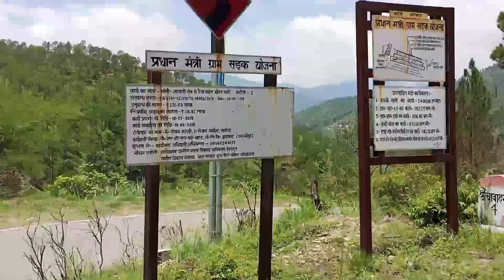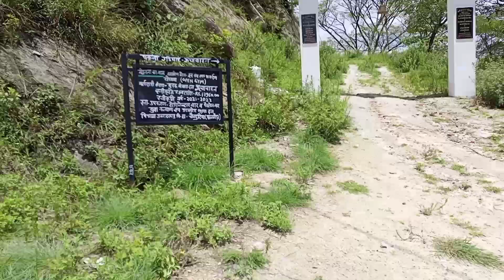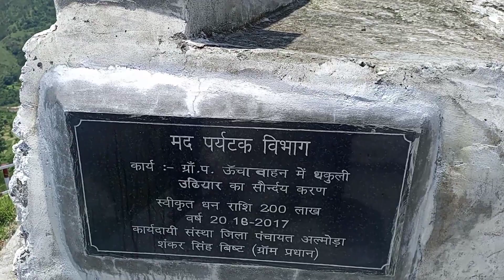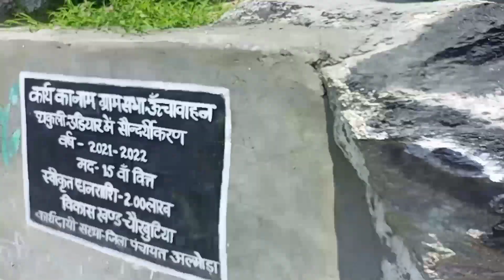थकुली गुफा | थकुली उढयार | Uchawahan Village | Thakuli GUFA | Thakuli Udhyar | Suresh Uttrakhandi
Hello Everyone,
 Aapko Iss video ke Madhyam se dikhaunga  aur bataunga Ki Yaha aisa kya hai jo Paryatak Dur dur se aate hain.

Dosto Village Uchawahan me hai Thakuli Udhyar.  Thakuli Udhyar ki sabse khas baat yah hai ki Yaha jo 2 bade Patthar hai Unke Under me log jate hai .
Jab  Niche Wale Patthar pe Hath se Thapki marte hai to Aisi Awaj aati hai jaise kisi bartan (Thali ya Parat) me Mar rahe ho.
Patthar se aisa Sound kaise nikal sakta hai, Isi liye iska nam THAKULI UDHYAR pada.

Village Uchawahan Masi se Lagbhag 7 Kilometres ki duri par hai Masi se jo Road Daula, Jalali ko jati hai . Masi se jate samay Lagbhag 4 kilometres ki duri pe 1 Road  Jalali or 1 Left side Uchawahan ko jati hai.

Uchawahan Chaukhutia block, District Almora (Uttarakhand) me hai.